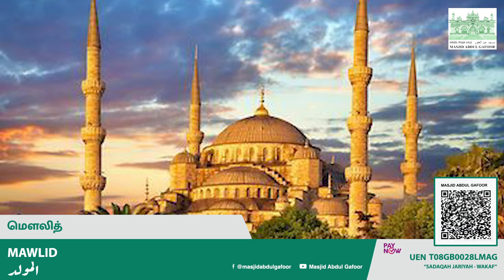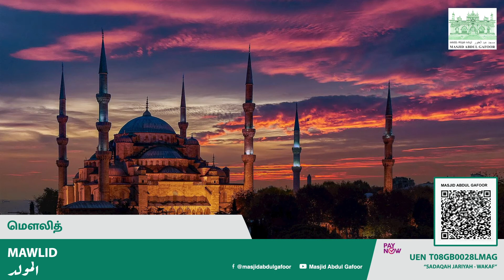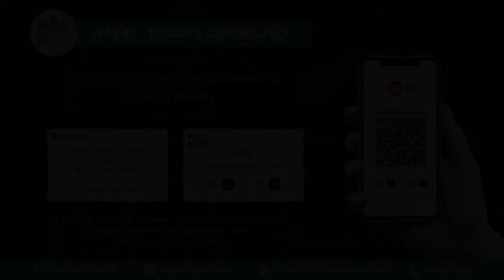Mawlid - Rabi Al-Akhar 06, 1442 - Masjid Abdul Gafoor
Assalaamu Alaikum Warahmathullaahi Wabarakathuhu!

Mawlid - Masjid Abdul Gafoor
Rabi Al-Akhar 06, 1442